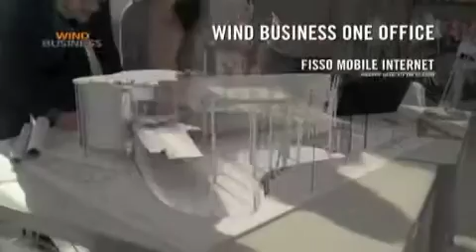Wind Business Feb 2012